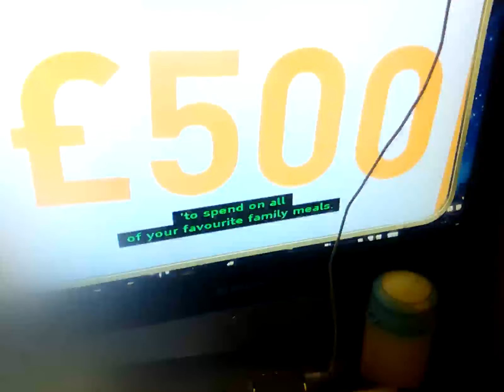2 March 2024